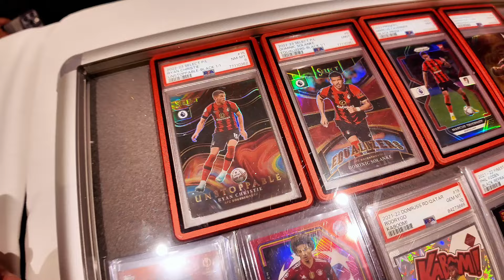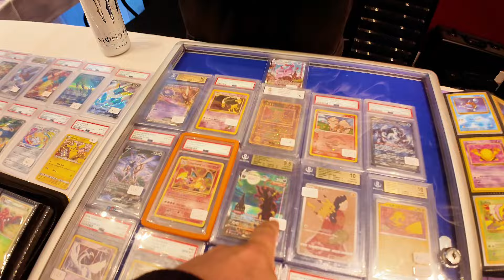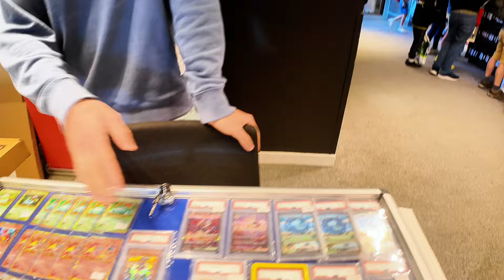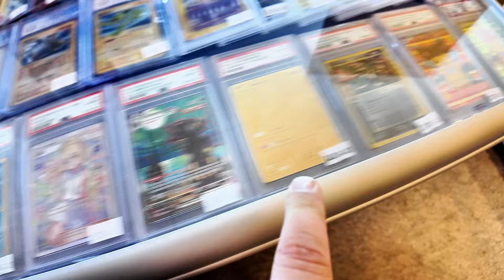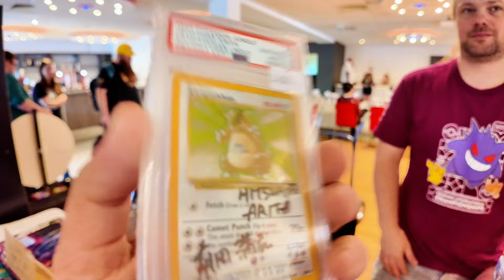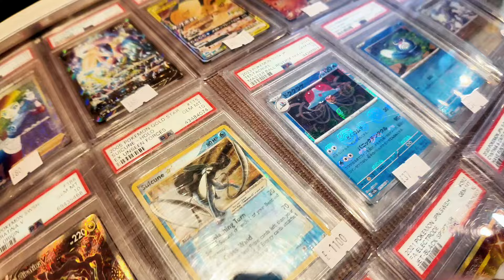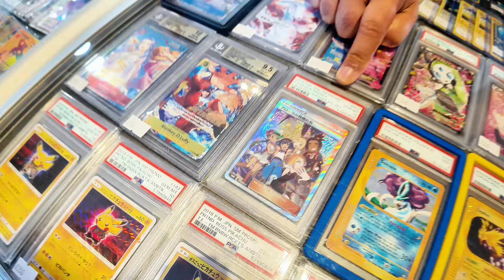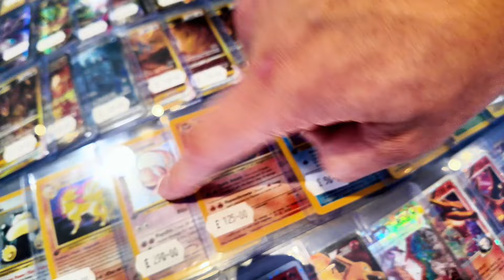I found the world's most expensive Pokemon for sale at this cardshow! *BUYER POV*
I went to the PG Pokemon card show in Bournemouth and found some of the rarest and most expensive Pokemon cards in the world! I didn't expect so many good cards and deals at a small card show like this!
*Others video you should check out*

peace✌️
mattculli